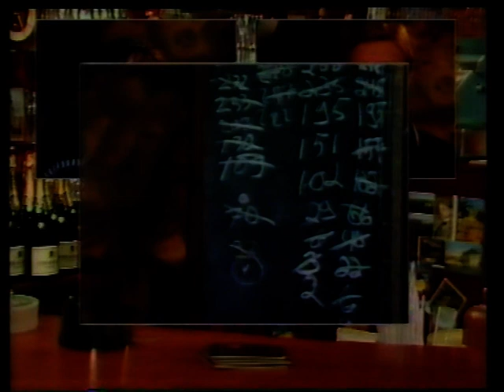TV3 - Olutta ja menyttä -ohjelman kuulutus ja aloitus (10.09.1988)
Ruoki kasettimonsteria vanhoilla videokaseteilla! Lähetä viestiä: kasettimonsteri(ät)tutanota(piste)com

Kolmoskanava tarjoili myös kotimaista komediaa monella tavalla, tässä yksi esimerkki. Näyttelijöinä:

Marjanne - Sari Mällinen
Micke - Ilkka Heiskanen
Kim - Pekka Huotari
Panu - Markku Mustonen
BM (Baarimestari) - Rabbe Smedlund